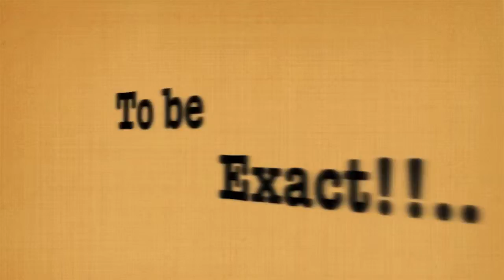Travel Club Vacation with CZADVENTUREZ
Travel Club Vacation with CZADVENTUREZ!! Going on Vacation to Colorado made me realize a very valuable lesson! Before going on vacation you have to Plan and have dedication to the plans you set to carry out!! You can't expect to go on vacation with no plans and have a great time!! You might spend more time then needed looking for something to do while you are suppose to be on vacation enjoying yourself! That doesn't sound like too much fun!!.. Have fun booking your trip through your very own Online Booking Agent provided by your VIP TRAVEL CLUB!!